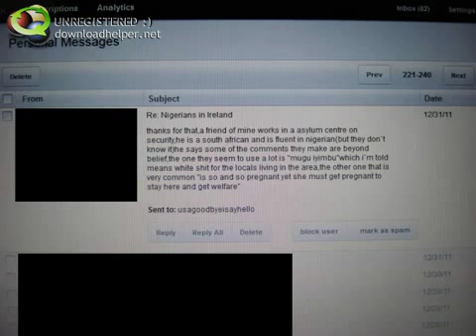Nigerians in Ireland